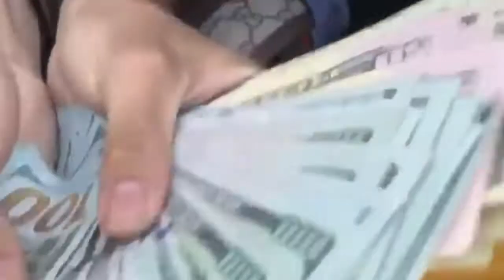Lil pump funniest moment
This is lil pumps funniest moments